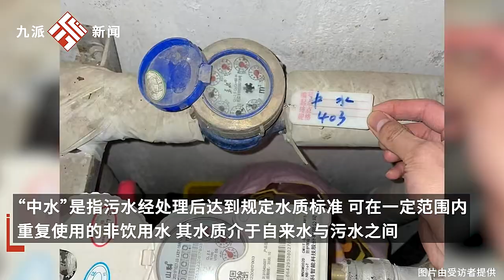自如租客租房半年发现生活用水为“中水”，当事人称“出现掉头发和长痘，体检多处指标不正常”